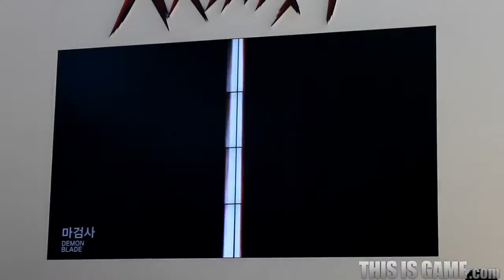130202 kritika ch